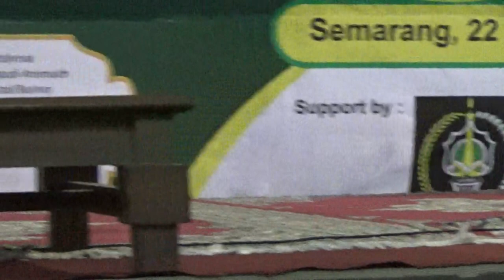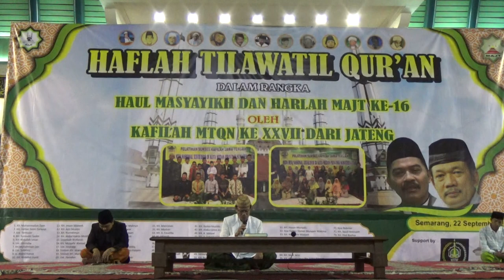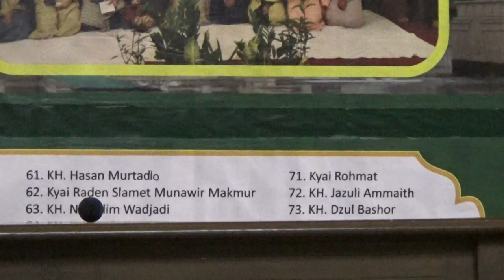Haflah Tilawatil Qur'an JQ MAJT - Zikir dan Tahlil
live acara haflah tilawatil qur'an dalam rangka haul masyayikh dan harlah MAJT ke 16 oleh kafilah MTQN ke XXVII dari Jateng